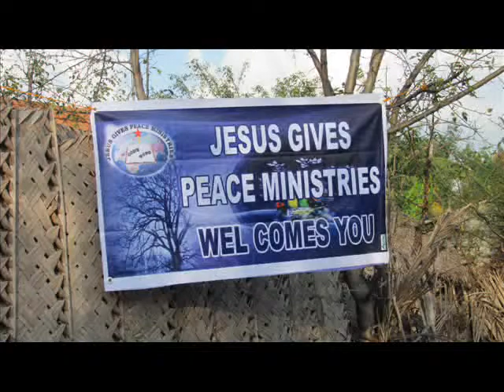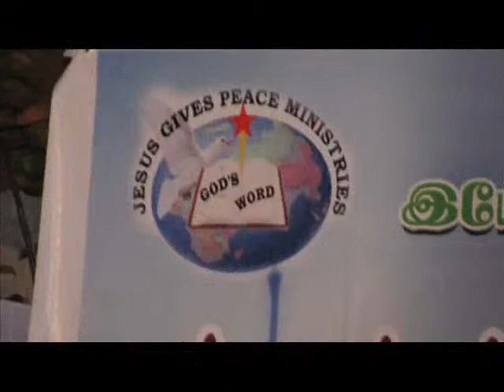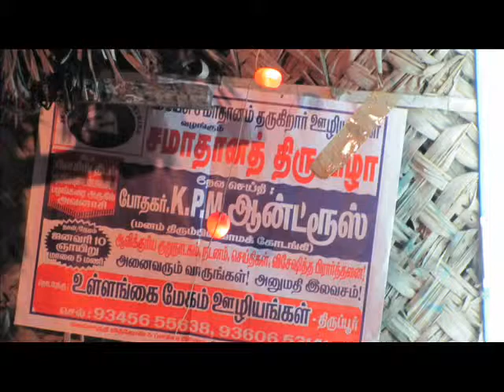JESUS GIVES PEACE MINISTRIES.wmv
THIS VIDEO CONSIST OF PHOTOS, WHICH WAS TAKEN FOR THE FIRST FUNCTION OF JESUS GIVES PEACE MINISTRIES